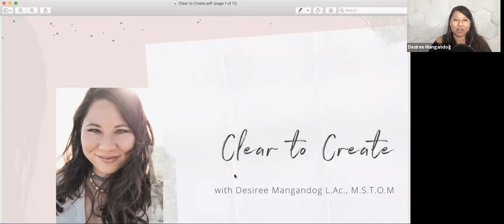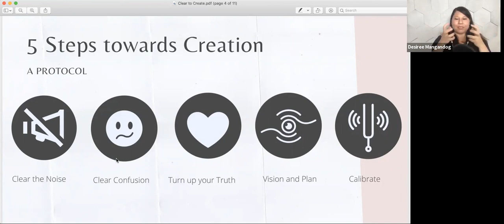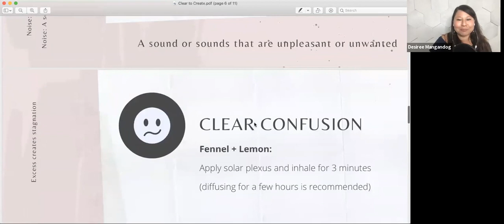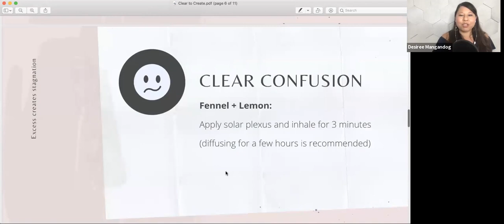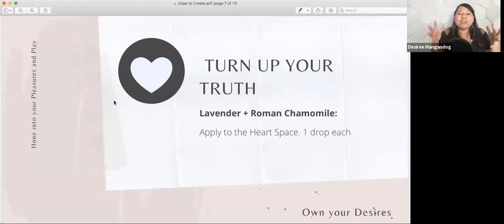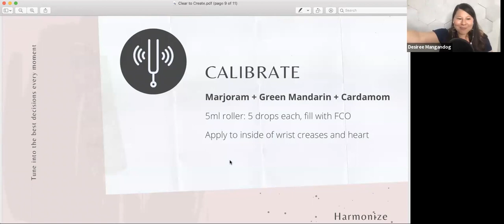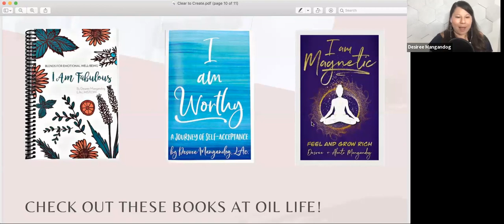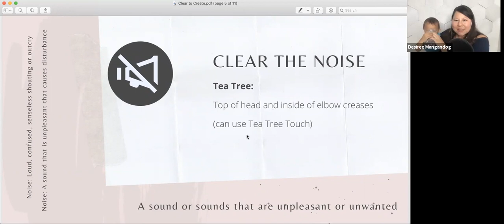Clarify to Create with Desiree Mangandog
Unlock your potential and manifest your desires with Desiree Mangandog. Discover how essential oils can clarify your intentions and empower your path to creation. Join us for a journey of self-discovery and transformation. Enhance your wellness ritual with essential oils at oillife.com